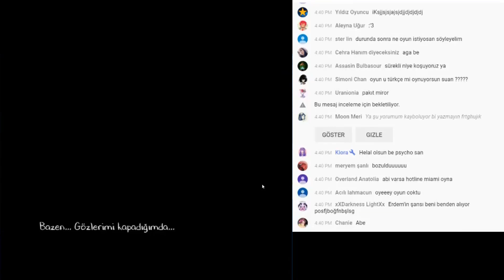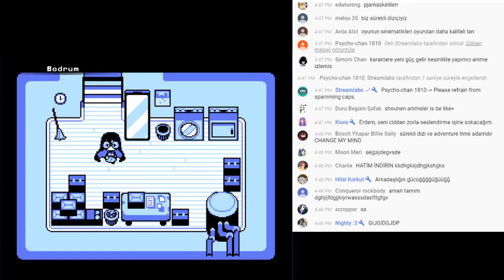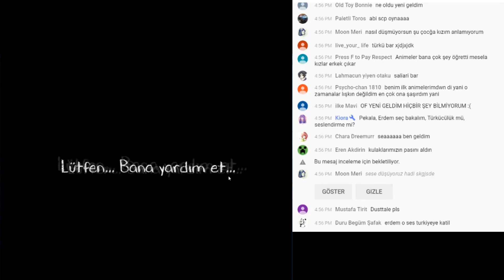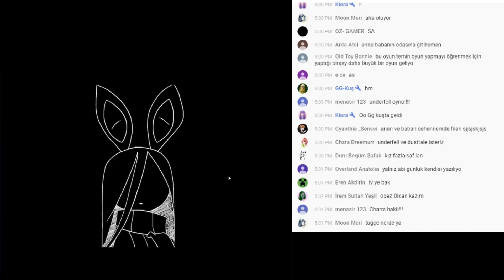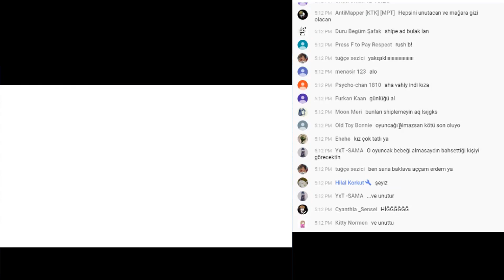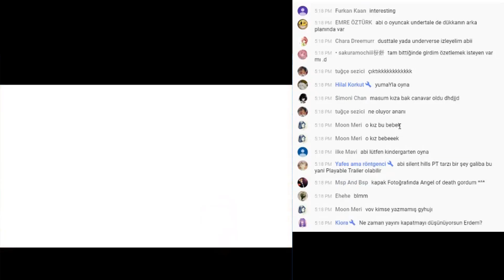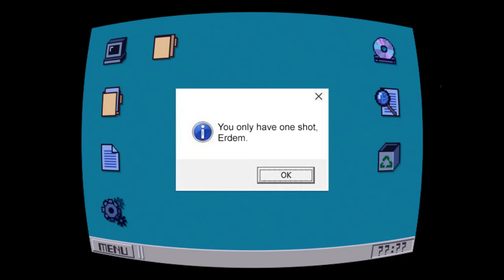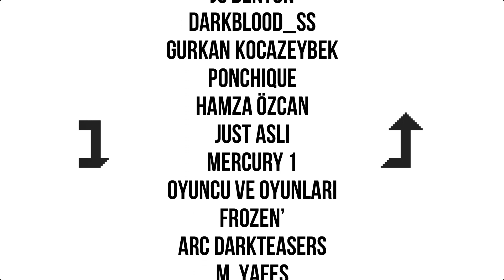Escaped Kazım ve Van Shot İlk İzlenim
Yıllar sonra, öneri serimize devam ediyoruz! İyi seyirler :D -Erdem

Oyunlar: Escaped Chasm ve One Shot
Desteklemek için kanalımıza katılabilirsiniz!